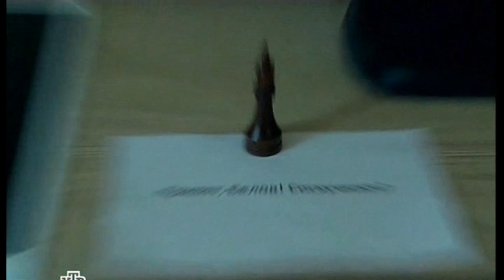ИГРА (Павел Баршак)